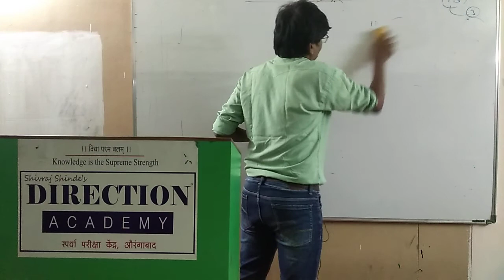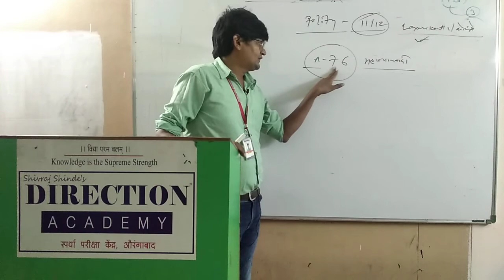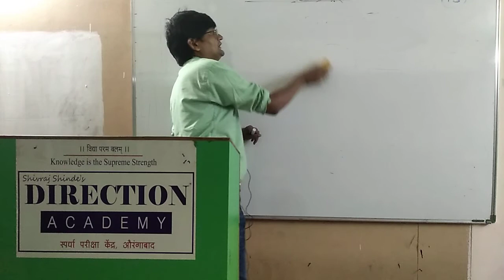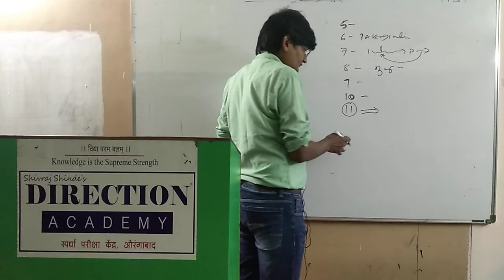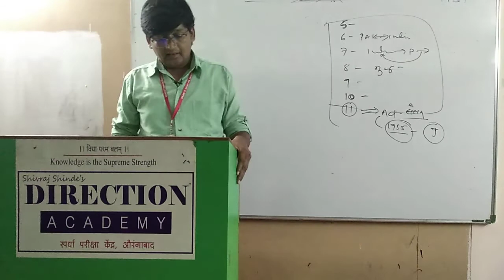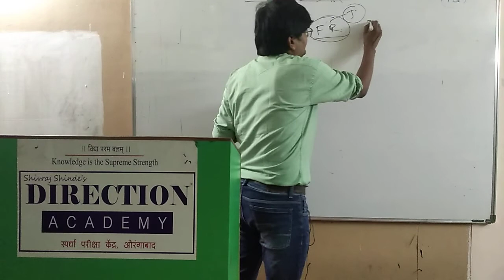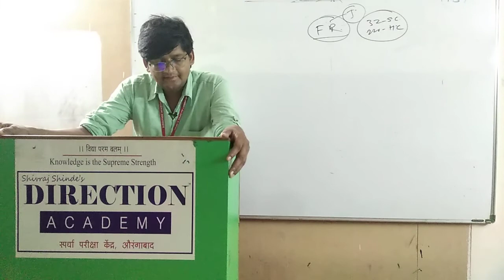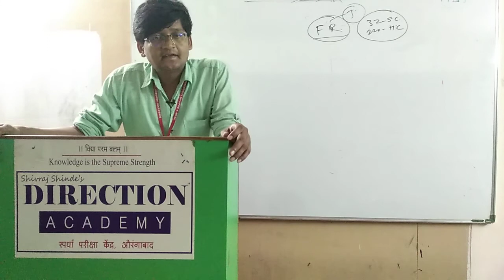Direction online combine test - 4 (12 july ) by shivraj shinde sir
Direction combine test series 2020 start on 1 july . total 13 test in 500 Rs only .